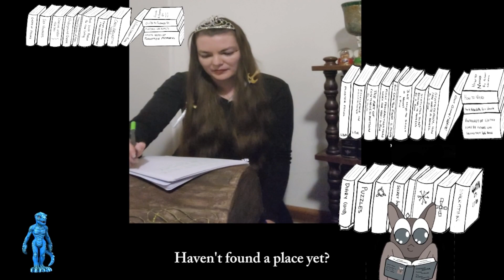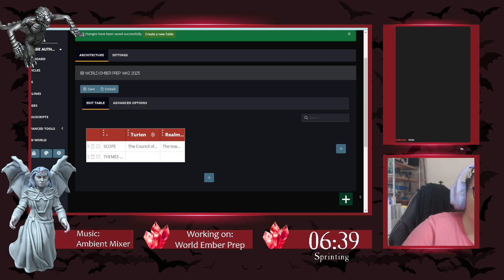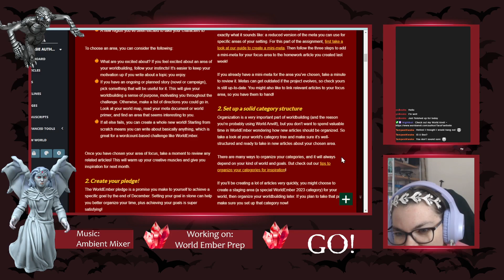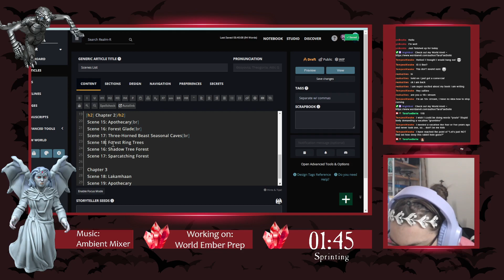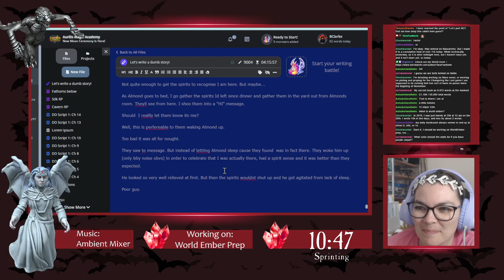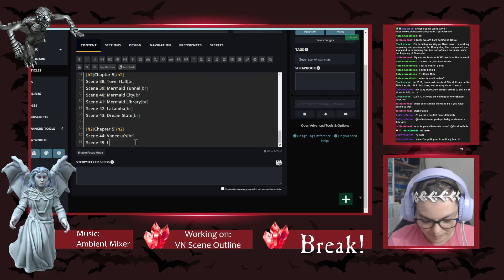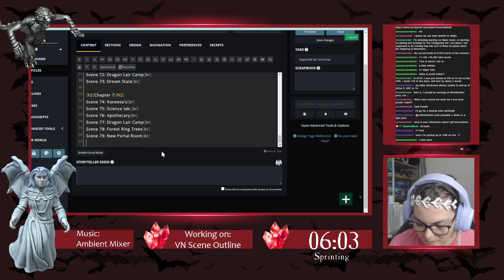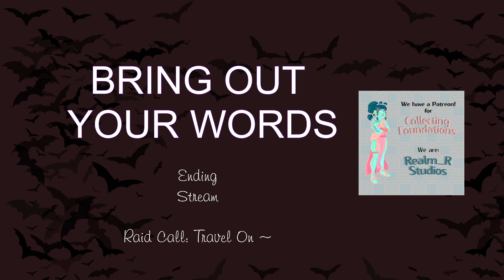Writing in the Cavern ~ GoT ~ NaNo ~ WorldEmber Prep